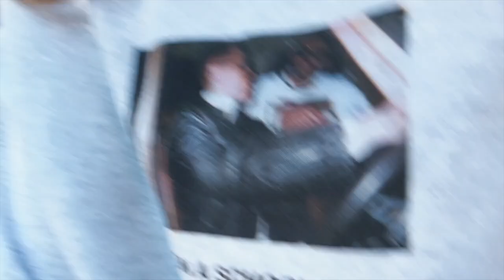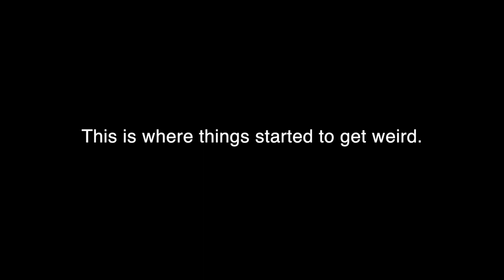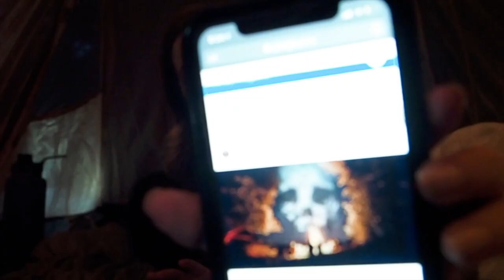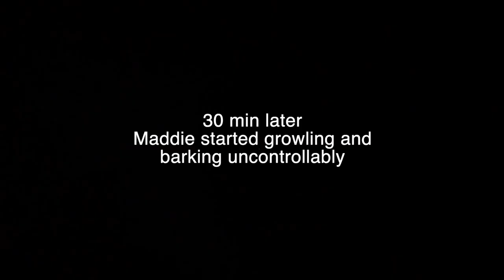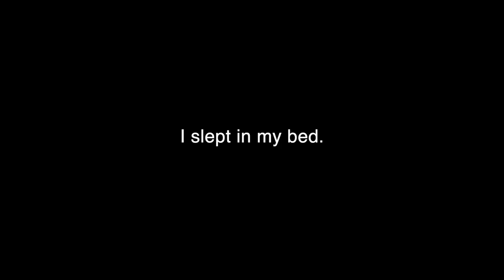Camping Alone (Gone Terribly Wrong)